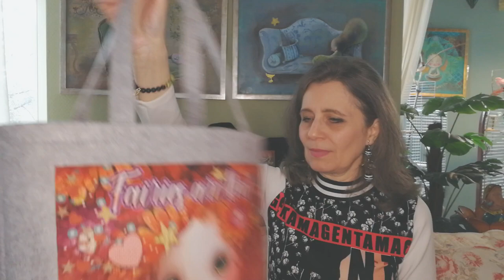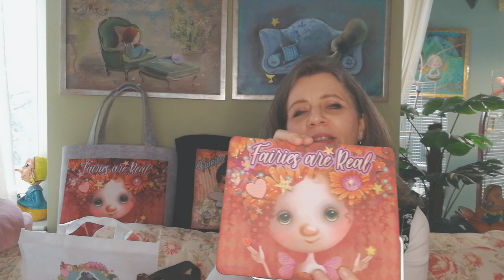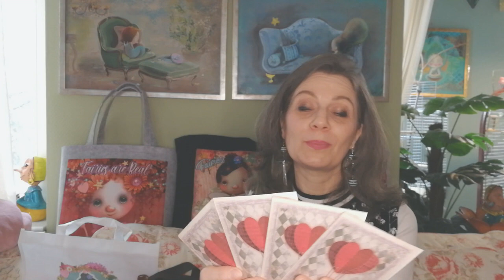Dodo Art Online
Kedves Tündér!
Szeretnél egy táskát ami elvarázsol, és amivel mindig egyedi lesz az öltözködésed?
” Akkor valódi a táskád, ha örömmel tölt el minden percben! ”
 Itt olyan egyedi táskákra és kincsekre lelsz, melyeket tündérek, angyalok és mesebeli lények ihlettek.
 Olyan nőknek szólnak, akik szeretik színesebbé és romantikusabbá varázsolni ruhatárukat, praktikus, trendi és szembetűnő darabokkal.
 Mindegyik különleges, ahogyan Te is!
Női táska mágia, szerelem első látásra! Feminin luxus és varázslat, egyszerre alkotja táskádat. Művész táskák a Dodó Art Bag Manufaktúrából.
Találd meg a Neked illőt!